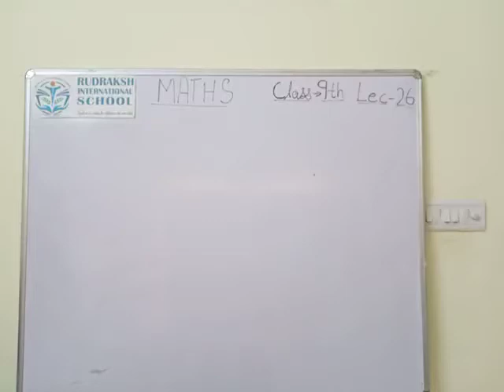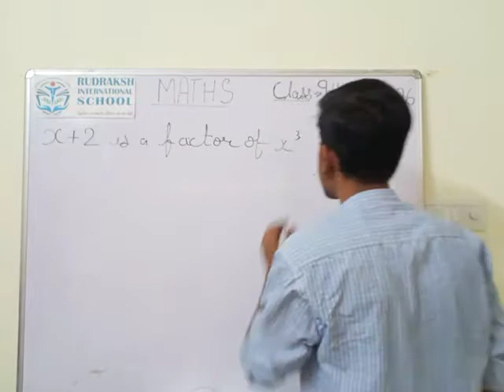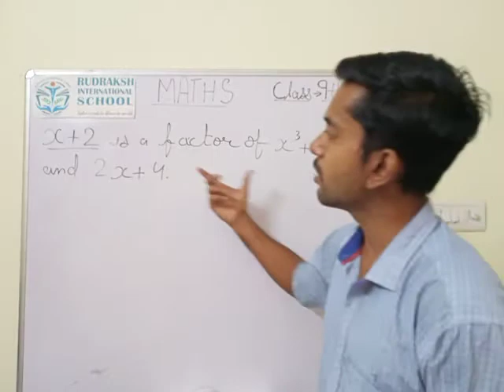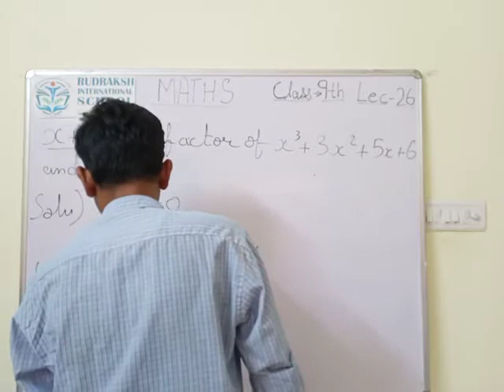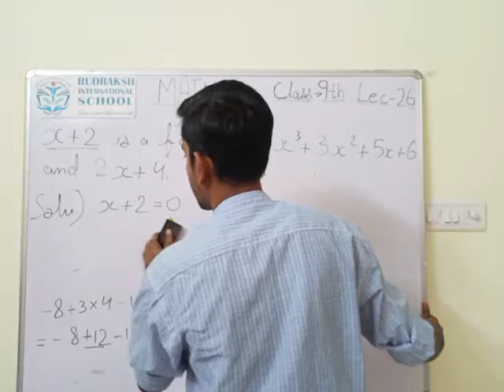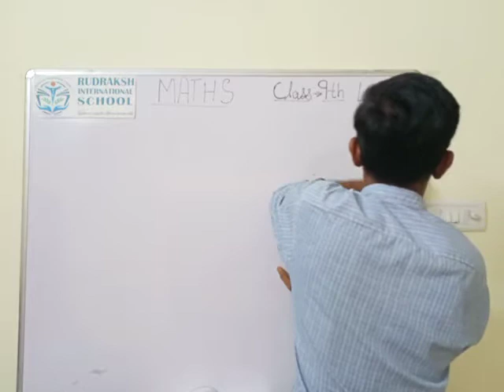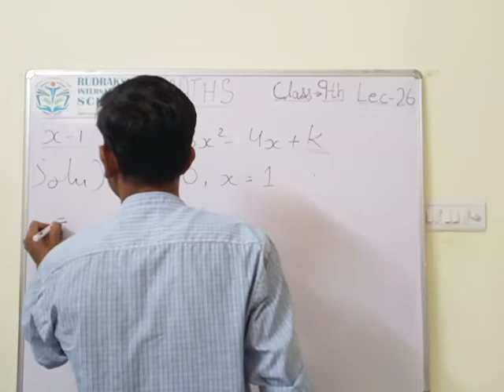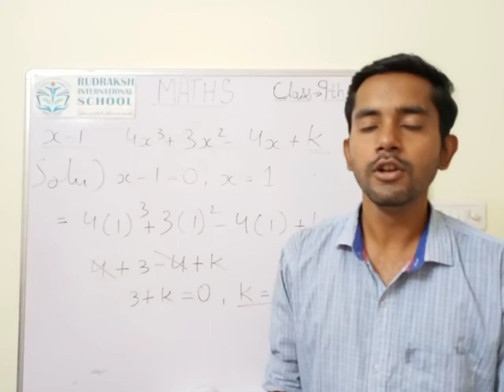CLASS 9th | MATHS|POLYNOMIAL, SPLITTING THE MIDDLE TERM| LECTURE- 26